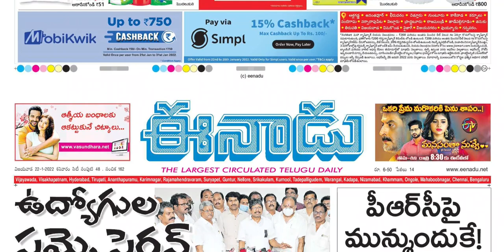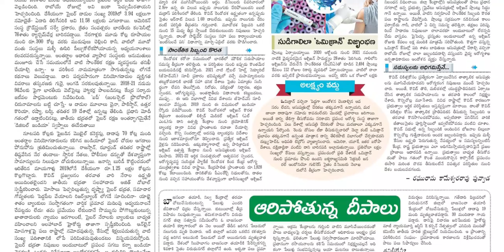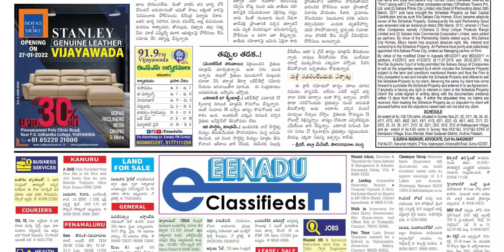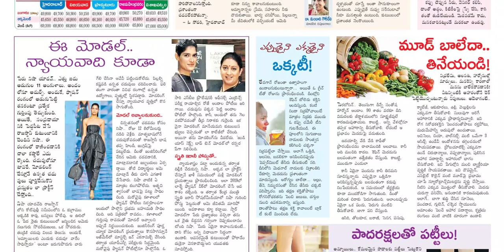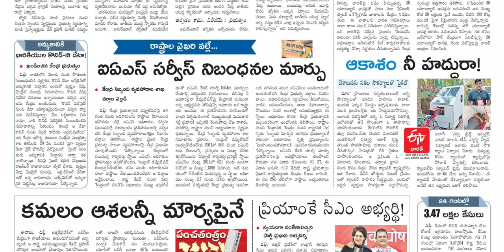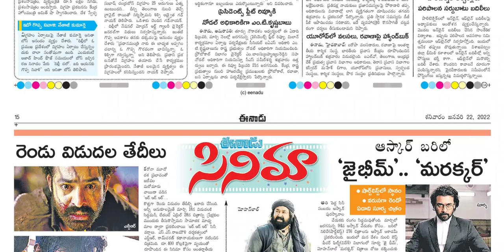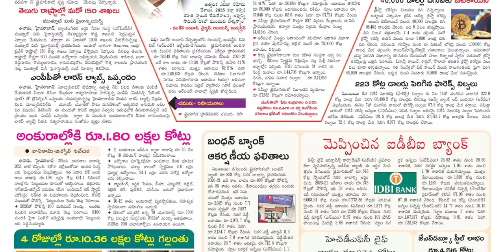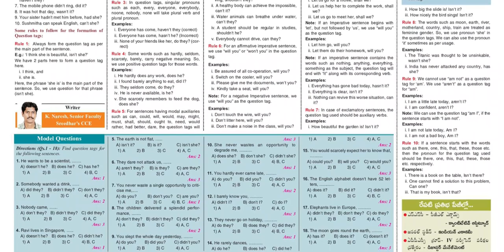EENADU AP 22 JANUARY 2022 SATURDAY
Telangana news
Ap news
Cricket news
Sports news
Cinema news
Bussines newspaper
Crime news
Chaduvu paper
Education newspaper
Eenadu antharyaami
Antharyami eenadu
Telugu antharyaami
Apprentice jobs
Vasundara paper
Eenadu vasundara
Eenadu karimnagar
Haaybujji paper
Prathiba
Eenadu pratibha newspaper
Prathiba paper
New intiatives by politicians
Telugu news
Gk questions